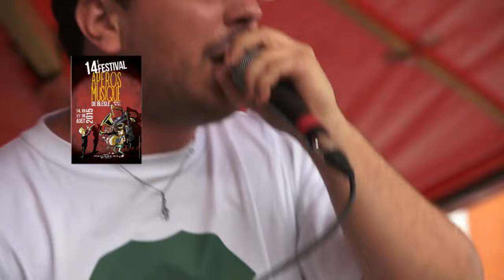The Green Shirt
Apéros musique de Blesle 2015